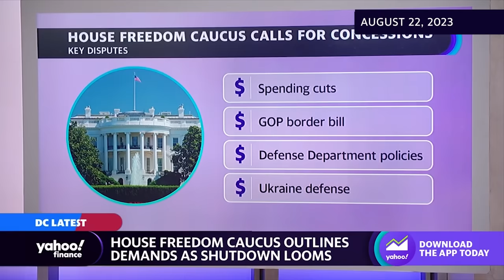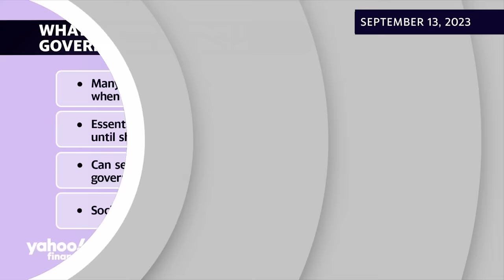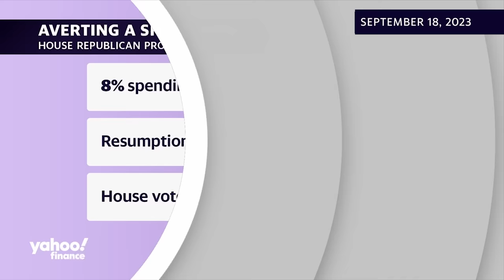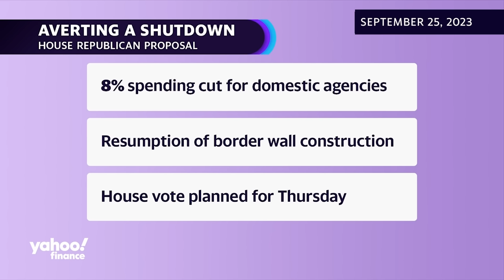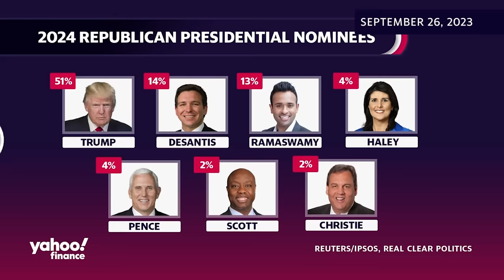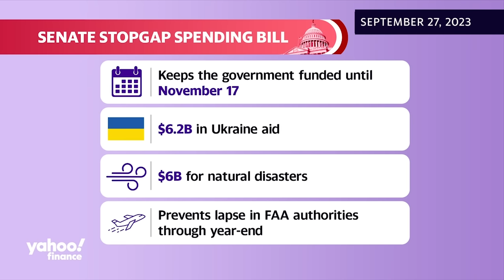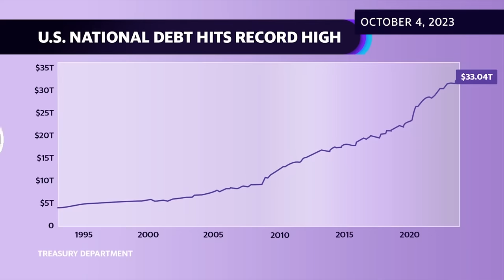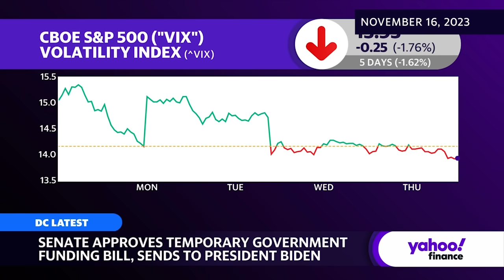Government shutdown averted: Yahoo Finance breaks down the timeline to keep the US government open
The road to avoid a government shutdown twists and turns. Yahoo Finance is there every step of the way to break down the latest developments as lawmakers battle it out to for an agreement that funds the government and keeps it open for business.
Video Highlights:
00:00:00 August 22, 2023 Government Shutdown Looms
00:02:08 August 29, 2023 Shutdown potential
00:09:45 September 6, 2023 Senator Chris Van Hollen (D-MD)
00:17:22 September 11, 2023 Congress returns after vacation
00:25:10 September 13, 2023 Senator Chris Van Hollen Can a shutdown really be averted?
00:33:27 September 14, 2023 President Biden to address the nation as shutdown looms
00:40:14 September 14, 2023 NEC Director
00:40:51 September 18, 2023 The impact of a shutdown on investors
00:47:10 September 18, 2023 House Republicans look to short-term funding bill
00:51:09 September 21, 2023 Senator Merkley (D-OR) on the impact of a potential government shutdown
00:56:20 September 22, 2023 Representative Carlos A. Giménez (R-FL) on the threat of a shutdown
01:09:50 September 25, 2023 The impact of a government shutdown on the Federal Reserve and federal agencies
01:17:45 September 25, 2023  The impact of a shutdown on FEMA and natural disaster relief funding
01:21:17 September 25, 2023 The impact of a shutdown on stocks, markets
01:30: 20 September 26, 2023 The impact of a shutdown on U.S. credit rating
01:35:20 September 26, 2023 The impact of a shutdown on air travel
01:40:20 September 26, 2023 Former Vice President Mike Pence on the government shutdown (Soundbite) plus how a shutdown would disrupt the U.S. economy.
01:44:01 September 27, 2023 Can the U.S. avoid a government shutdown
01:49:48 September 27, 2023 The threat to House Speaker Kevin McCarthy's leadership, as the threat of a shutdown nears
01:57:40 September 27, 2023 How a shutdown could impact small businesses
02:06:40 September 27, 2023 Former Senator Dorgan (D-ND) on the lawmakers, government, and the impact of a shutdown
02:13:49 September 28, 2023 Former DNC Chair Howard Dean on the impact of a shutdown on healthcare
02:18:20 September 28, 2023 Former Congressional Budget Officer Doug Holtz-Eakin on the impact of a shutdown on U.S. credit rating and global markets
02:22:55 October 2, 2023 Lawmakers pass deal to avoid shutdown, impact on investors
02:25:15  October 2, 2023 The plans to oust House Speaker McCarthy, What happens if no House Speaker candidate
02:32:10 October 4, 2023 The race for a new House Speaker
02:39:20 October 5, 2023 How a government shutdown could impact the U.S. credit rating
02:43:24 October 23, 2023 9 Republicans announce their intention to seek Speakership
02:47:12 October 26, 2023 Who is New House Speaker Mike Johnson and where does he stand on the issues?
02:51:25 November 15, 2023 House passes deal to avoid a shutdown, bill goes to Senate
02:53:25 November 16, 2023 Senate approves temporary spending bill to avoid a shutdown, bill goes to President Biden